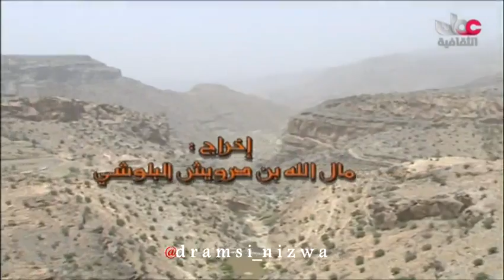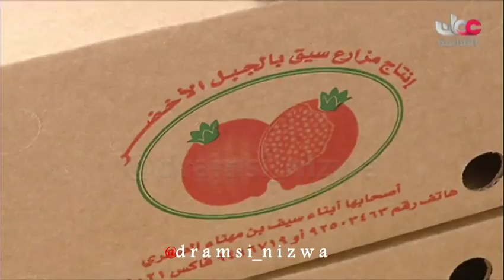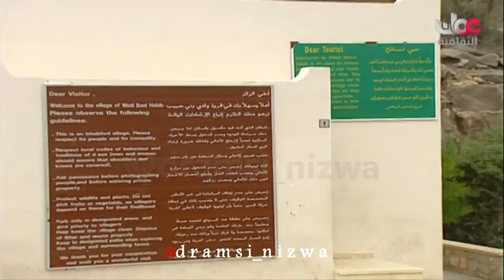الجبـل الأخضر بسلطنة عُمان